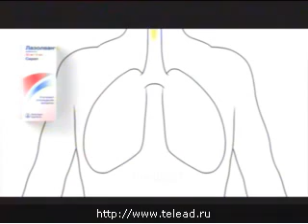Реклама Boehringer Ingelheim